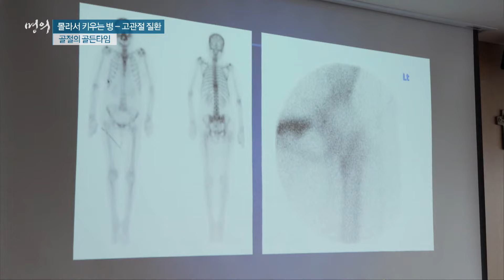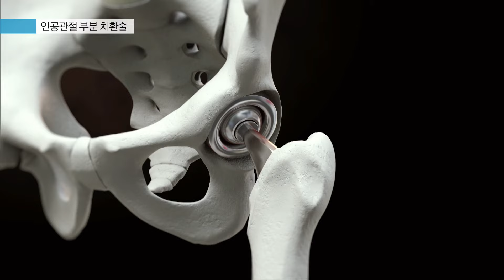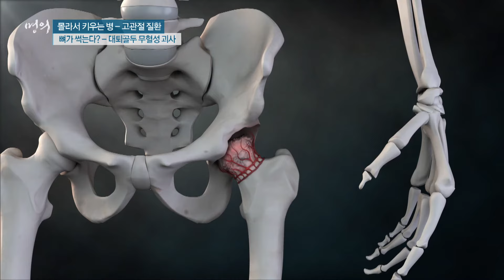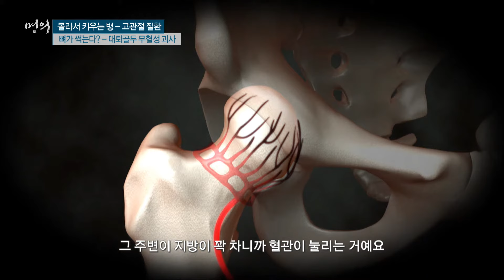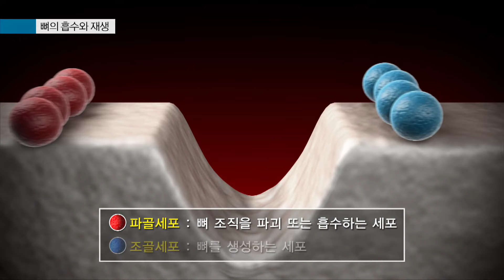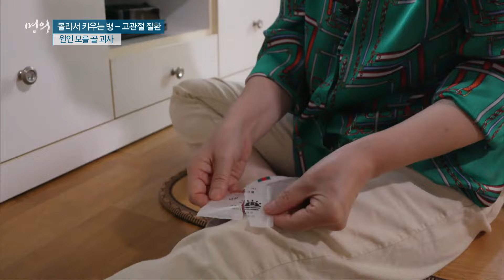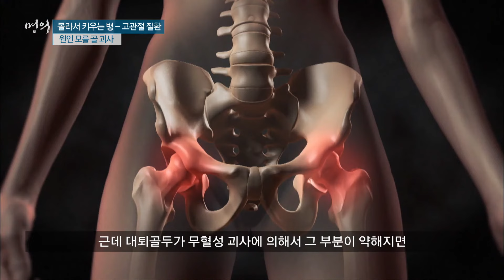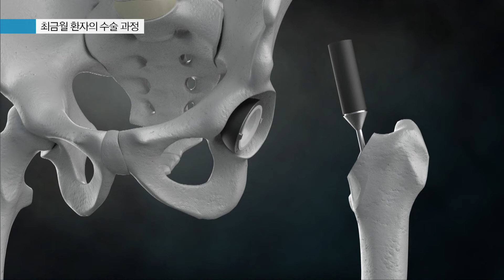[서울성모병원] 인공 고관절과 대퇴골두 무혈성 괴사증 분야 대가 - 정형외과 권순용 교수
EBS 명의, 정형외과 권순용 교수와 함께
고관절 질환의 종류와 증상, 고관절에 안좋은 자세,
인공관절을 비롯한 다양한 치료법에 대해 알아봅시다.